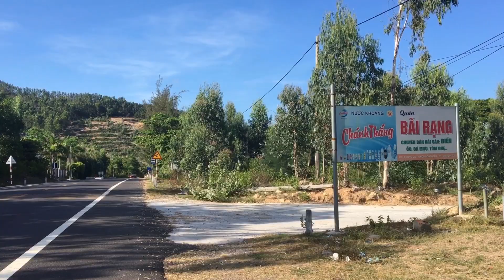DU LỊCH PHÚ YÊN | SONG CAU DISCOVERY | PART 2